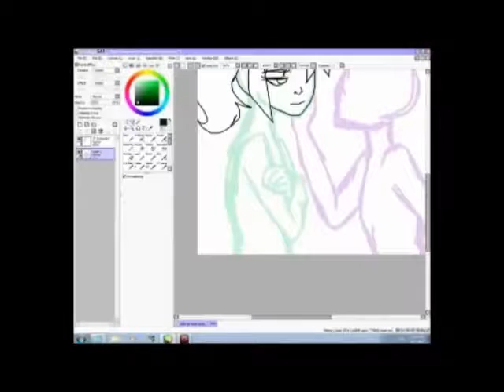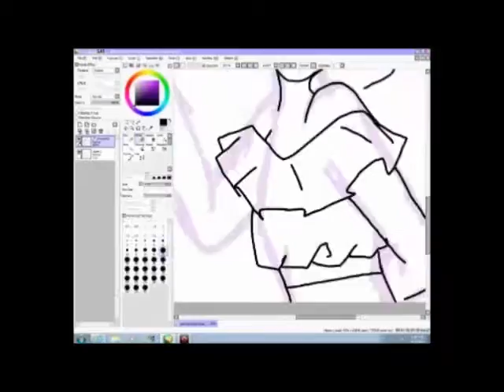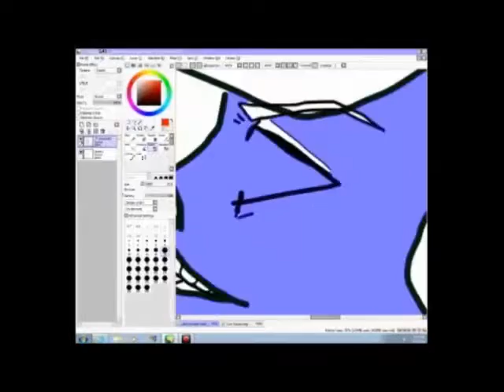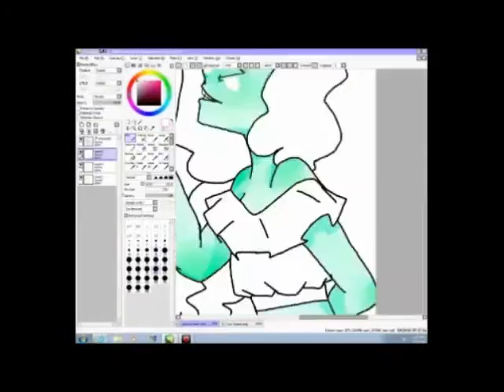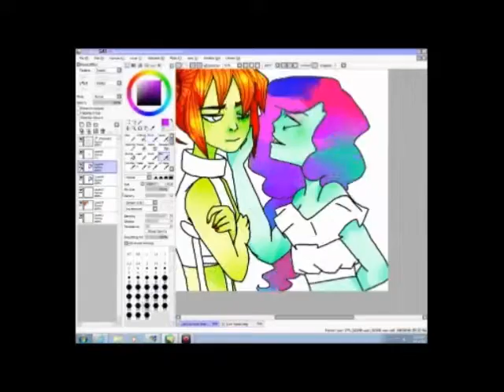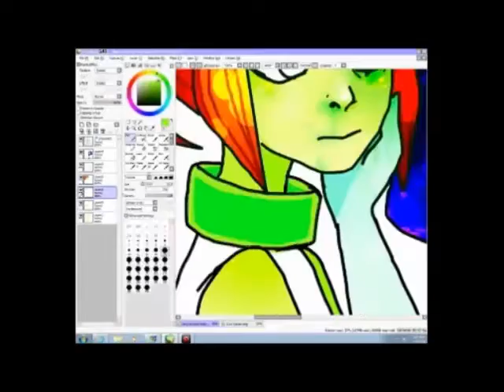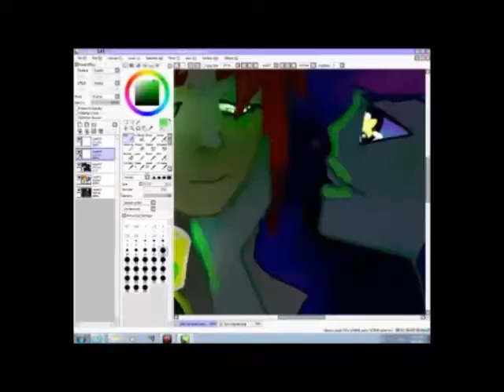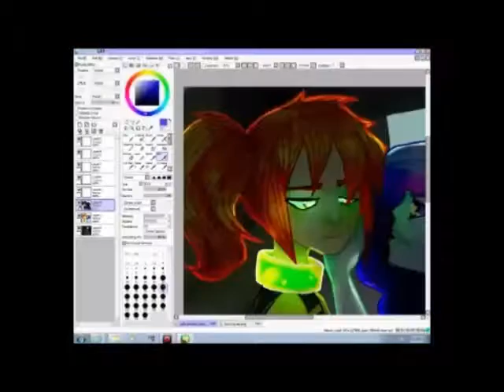[OLD] I was just joking- OC Speedpaint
I felt like drawing my lesbians being abusive.

I like drawing messed up stuff.
I love my lesbians tho.

Songs:
Take her from you-Dev
Animals- Major to Minor cover